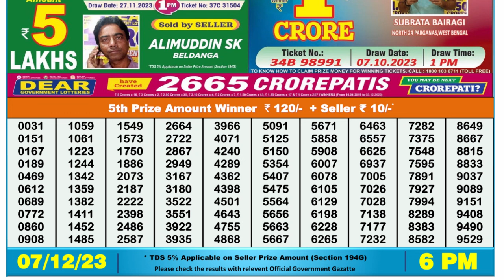🔴 Lottery Sambad Live 06:00pm 07/12/23 Day Nagaland State Dear Lottery Result Pdf Download